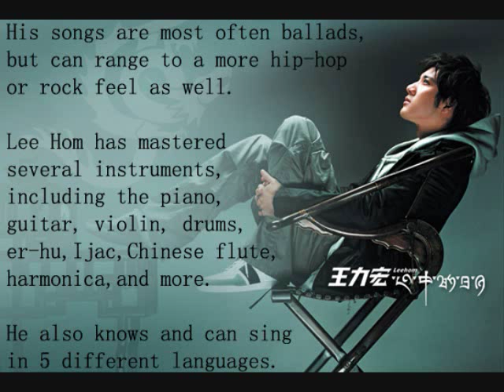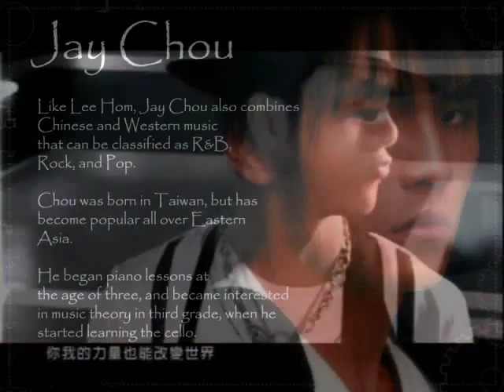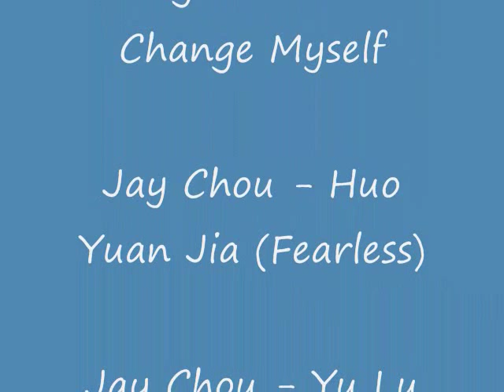Modern Chinese Music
A presentation I created for my Chinese class.
I wanted to include several clips of popular Chinese songs, so students could get a feel for how it sounds. I also included some tidbits on popular artists.